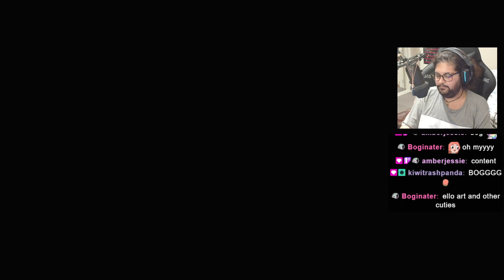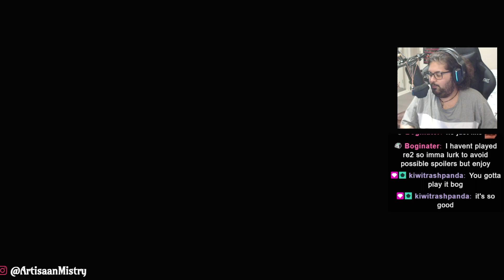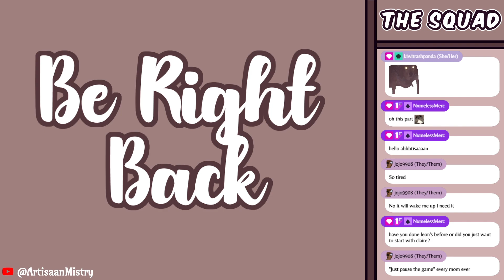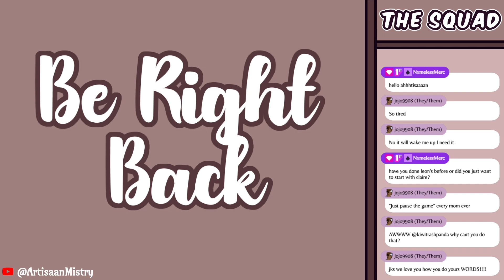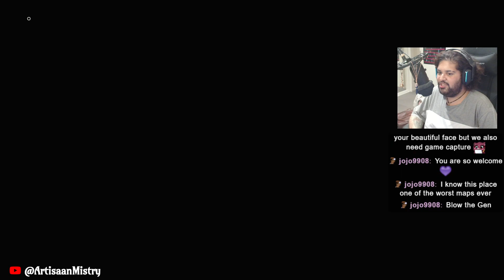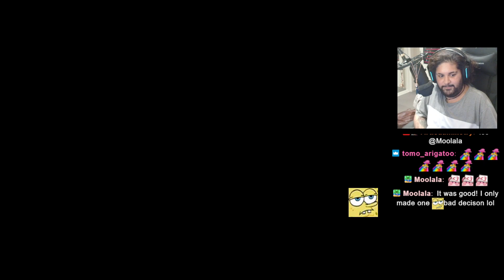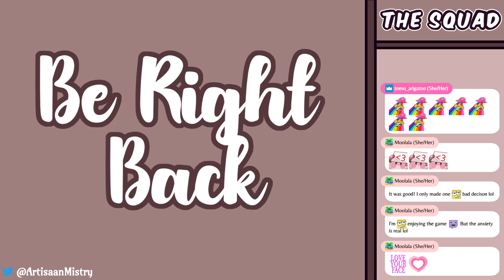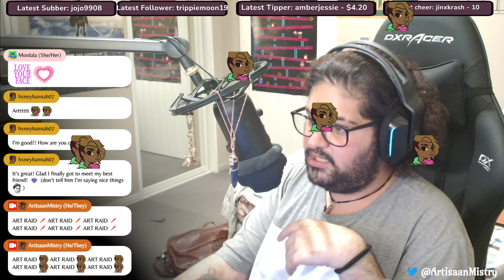Resident evil 2 remake stream #1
First Live Stream of me playing RE2 Claires route. Gameplay starts 14:20 seconds into the video